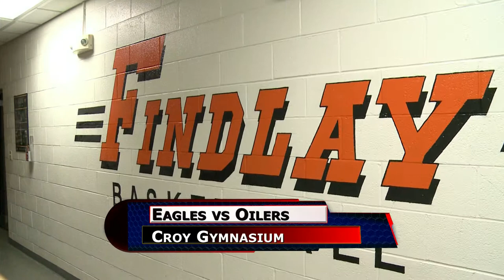Ashland vs Findlay Mens Basketball